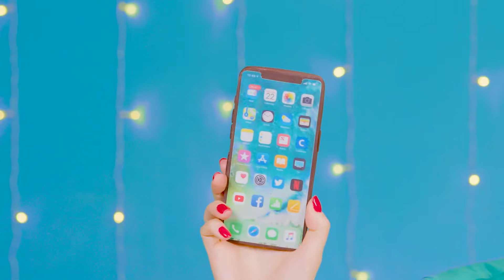Résolvez Le Défi Mystère Des 1000 Clés | Moments Marrants por 4Teen Challenge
Préparez-vous pour un nouveau défi amusant ! Aujourd'hui, nous allons tenter notre chance, rejoignez-nous !